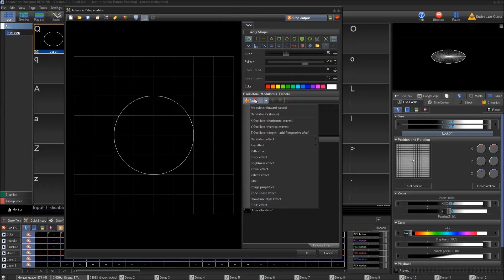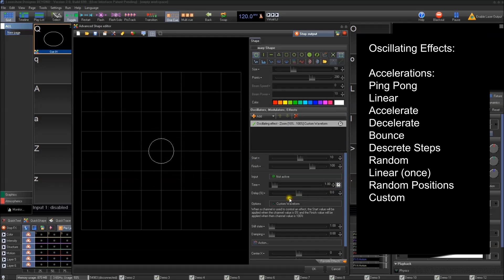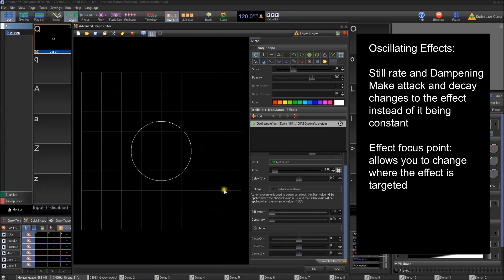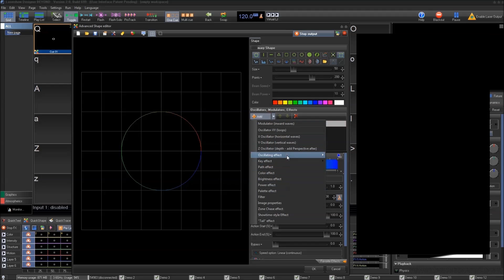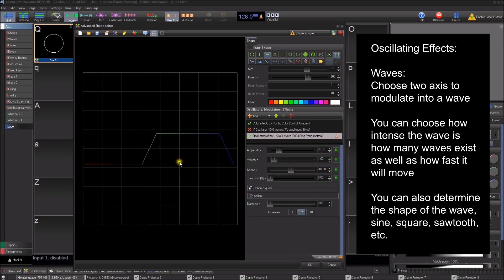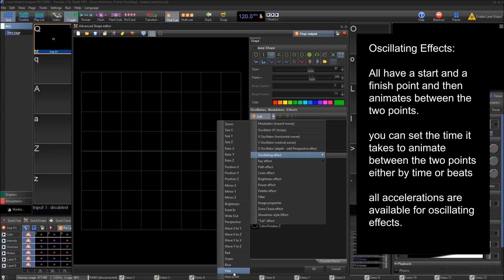Beyond Effect Tutorial Part 3 - Oscillating Effects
- In this tutorial series we will be talking about all of the effects within beyond, and how they work.
In this video we talk about Oscillating Effects, from their attributes and how they work, to talking through each end every effect and how they can be used with each other. * A special thanks to Gabe Letourneau for his assistance in creating these tutorials.